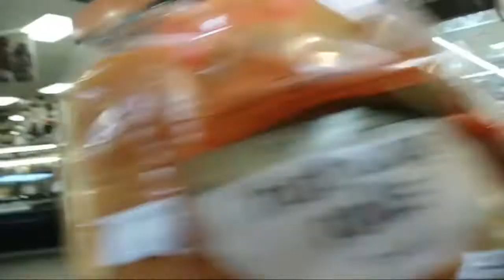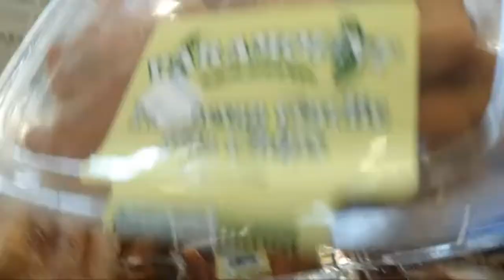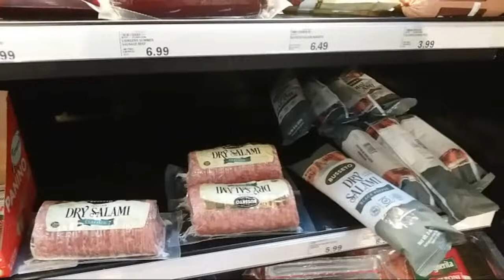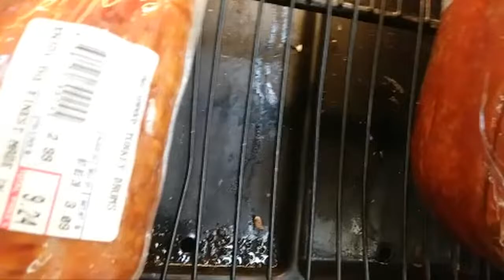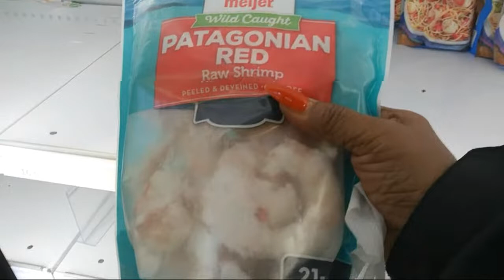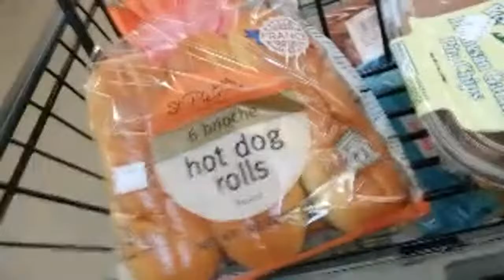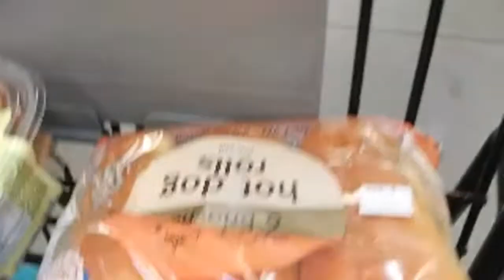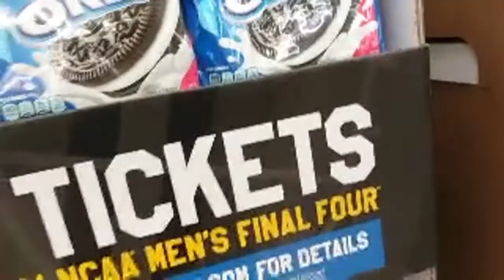Shopping Trip At Meijer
out shopping for groceries ...following me,come along .shopping groceries haul